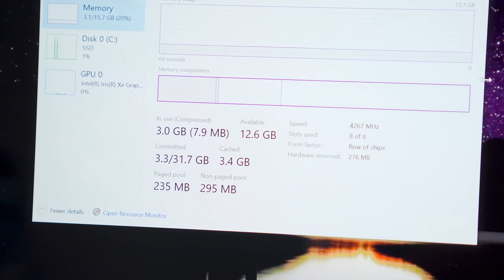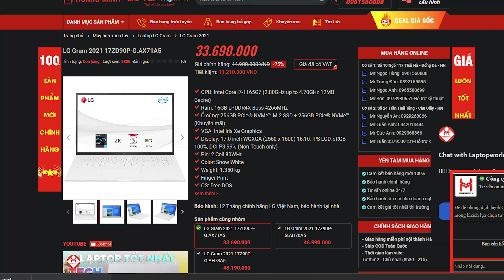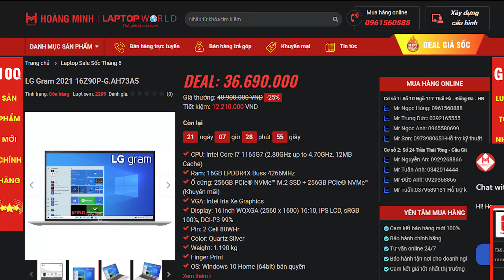Sale SOCK 25% LG Gram 2021 - Huyền thoại Laptop "Nhẹ - Bền - Pin trâu" Giá đã mềm hơn...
👉 LG Gram 2021 17ZD90P-G.AX71A5: Giá NY hãng 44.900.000Đ sale còn 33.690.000Đ
Intel Core i7-1165G7 I Ram 16GB I SSD 256GB I 17.0 inch WQXGA I Trắng I 1.350Kg
🔰 Tặng kèm SSD 256GB
🔰 Tặng 02 tai nghe FP5 trị giá 6 triệu đồng.
👉 LG Gram 2021 16ZD90P-G.AX54A5: Giá NY hãng 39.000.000Đ sale còn 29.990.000Đ
Intel Core i5-1135G7  I Ram 8GB I SSD 512GB I 16 inch WQXGA I Trắng I 1.190Kg
👉 LG Gram 2021 16Z90P-G.AH73A5: Giá NY hãng 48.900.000Đ sale còn 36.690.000Đ
Intel Core i7-1165G7 I ram 16GB I SSD 256GB I 16 inch WQXGA I Bạc I 1.190Kg
👉 LG Gram 2021 14Z90P-G.AH75A5: Giá NY hãng 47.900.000Đ sale còn 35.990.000Đ
Intel Core i7-1165G7  I Ram 16GB I SSD 512GB I 14 inch WUXGA I Đen I 0.999Kg